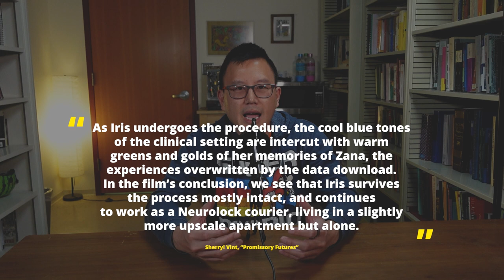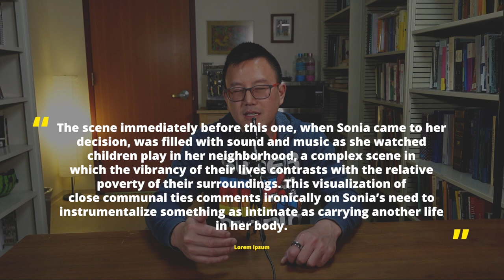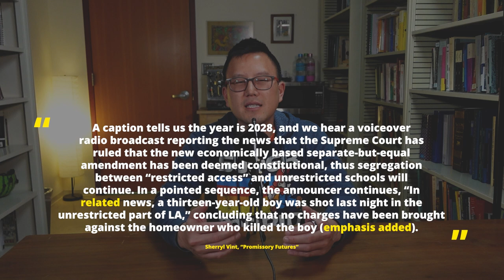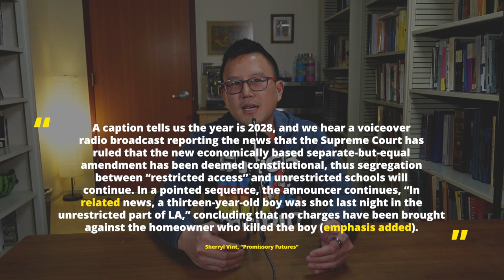MHHS 1 Lecture 12: The Future of Medicine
Required Reading: Sherryl Vint, "Promissory Futures: Medicine and Markets in Speculative Fiction"